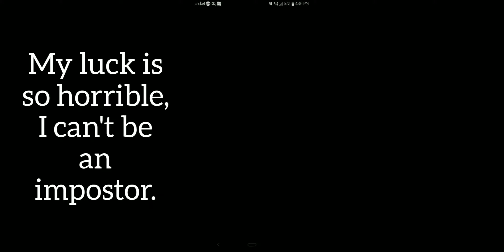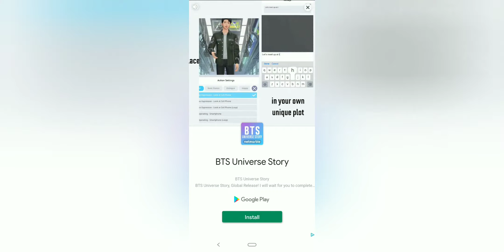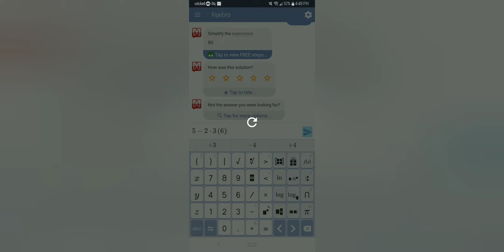Free Math Calculator - Mathway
Not a sponsor. Among Us video will be uploaded on Wednesday.

Skullgirls Mobile: Cheese_